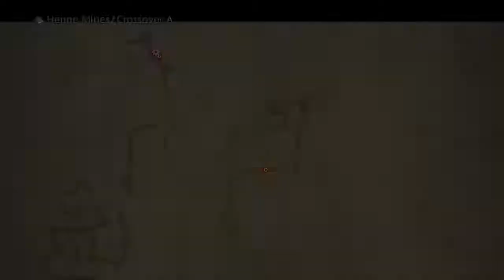Tiamat Boss Battle | Final Fantasy 12 The Zodiac Age Gameplay Walkthrough Part 23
Hello everyone and welcome to Final Fantasy 12 The Zodiac Age. In this part we battle against the mighty Tiamat, a beast so powerful that it looks like a dragon demon. is that a thing? dragon demon? Well it is now.

Final Fantasy 12: The Zodiac Age is an open world action rpg created by Square Enix
Set in a modern magical fictional world.
Play as Vaan, Ashe, Penelo, Fran, Basch, Balthier and other unforgettable characters as they set off to restore that what was once lost to them. there home.
Stay Awesome!